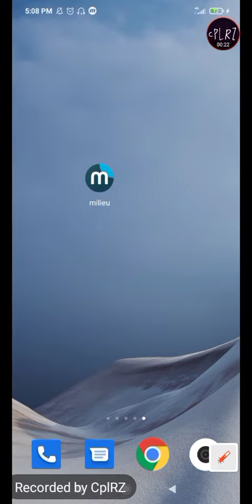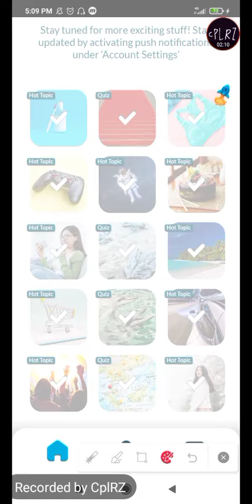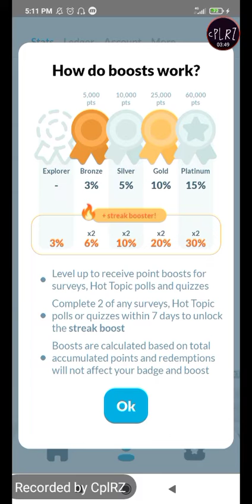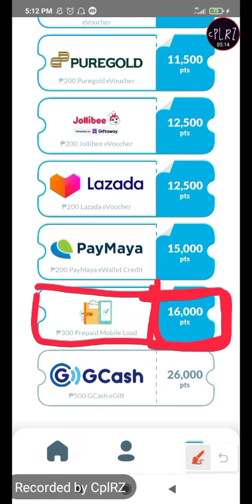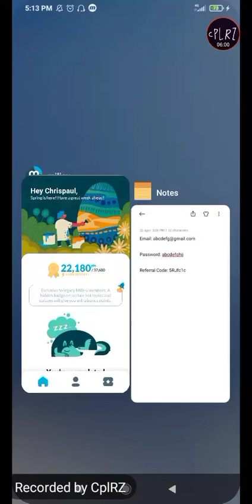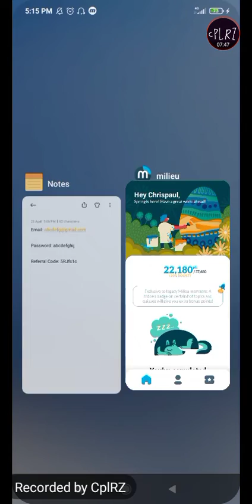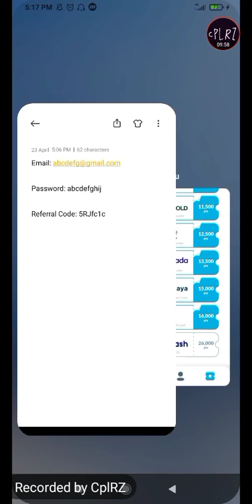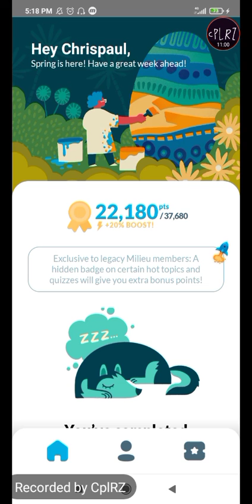PAANO KUMITA SA APP NA TO!! FOCUS LANG SA GOAL ₱500 GCASH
Take fun surveys and vote for your favourite hot topics on Milieu Surveys! Earn points when you take surveys and redeem it for cash, vouchers, transport credits and even charity donations!

Download the Milieu Surveys mobile app on the App Store